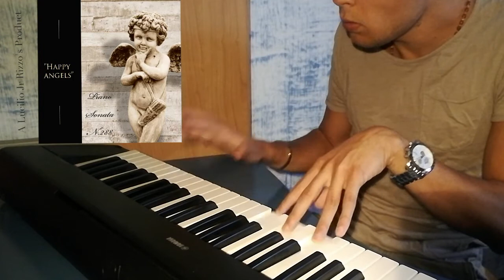Piano Sonata N°288 di Lucilio Jr Rizzo. "Happy Angels"